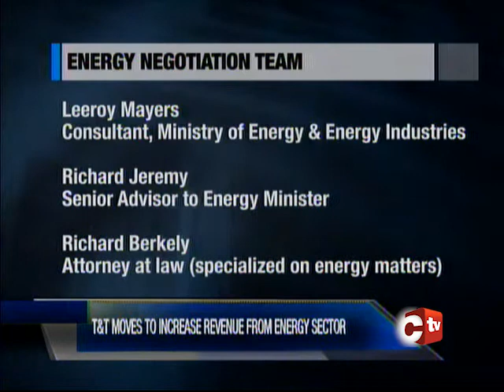Gov't Moves To Increase Revenue From Energy Sector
Cabinet has approved the establishment of a team to conduct negotiations with major energy giants Shell and BP.